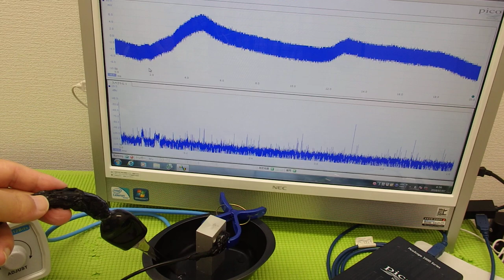‹メガヘルツ›の超音波発振制御技術 ultrasonic-labo